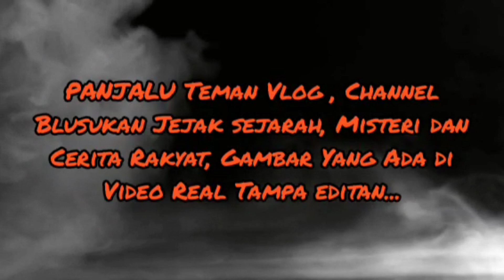Bikin Merinding ‼️ Penampakan Tempat Ritual Pesugihan Di cobam kabejan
lokasi berada di coban kabejan, lereng gunung Anjasmoro desa,jembul  kabupaten Mojokerto Jawa timur